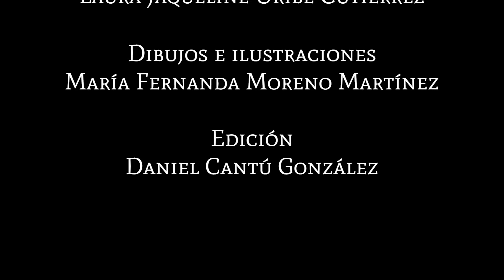Donde habitan los ángeles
¿Por qué todos aquellos a los que amamos en la vida tienen que desaparecer?” Se preguntaba Panchito el protagonista.

Esta novela recoge sus memorias y recuerdos desde la perspectiva de su juventud. Durante las vacaciones, Pancho y otros sobrinos de tacho y Chabelita llenan de alegría la casa de San Miguel. En esos breves lapsos de tiempo donde siempre había algo chusco, triste o donde se enojaban los tíos y con ello los tíos se olvidaban de la pena de la muerte de su único hijo (Albertito) y donde Panchito era amado por personas que poco a poco se fueron convirtiendo en sus padres.

Al termino de las vacaciones todos los sobrinos vuelven a sus hogares excepto Panchito: ahora ya por completo abandonado por su madre, atractiva, viuda. Pero después de mucho tiempo los lasos de amor que los unían a Panchito con sus Tíos, logro romper cualquier barrera incluyendo la muerte.

Autor: Claudia Celis
Lector 1: Anikó Dorner
Lector 2: Laura Jaqueline Uribe Gutiérrez
Dibujante: María Fernanda Moreno Martínez
Editor: Daniel Cantu

La UPN, a través de la Dirección de Difusión y Extensión Universitaria, con el propósito de fomentar la lectura, pone a su disposición una serie de video del proyecto de Crecemos leyendo, creado por un grupo de ciudadanos que trabajan por la educación de niños y jóvenes, a través de la promoción de la lectura.